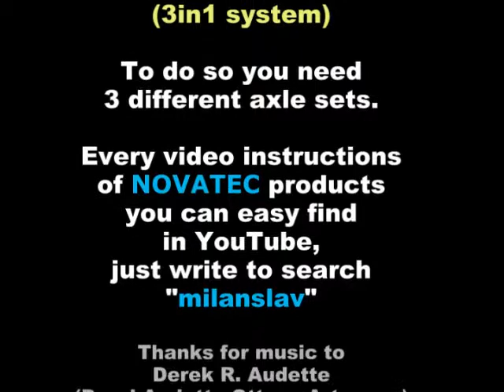Novatec D662CB old 3in1 System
In this video instruction you can see how to interchange 3 different axle types (QR, 10mm Thru, 12mm Thru). Instruction is valid for D662SB & D662CB hubs. This version of 3in1 system was produced till 2009 year.